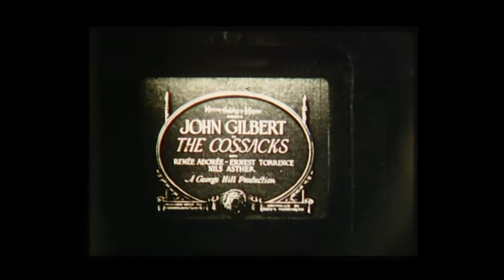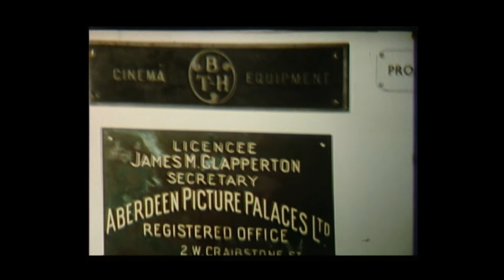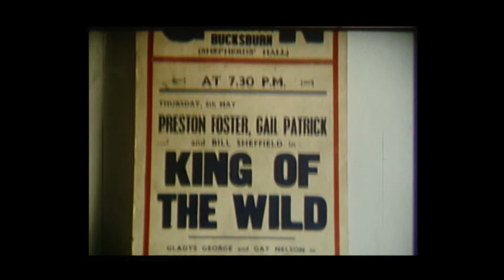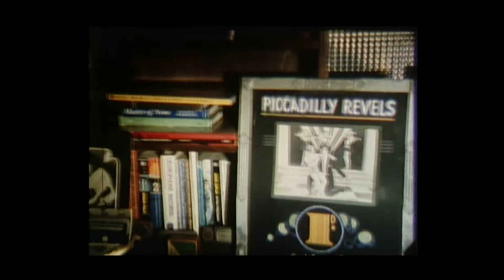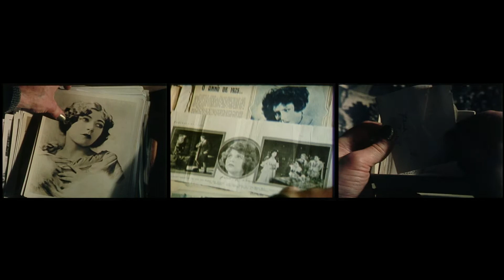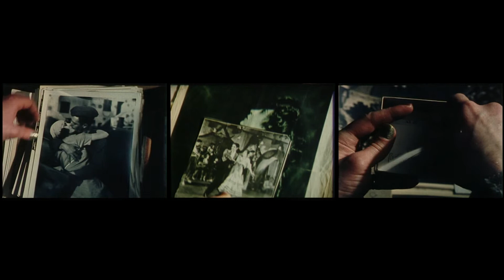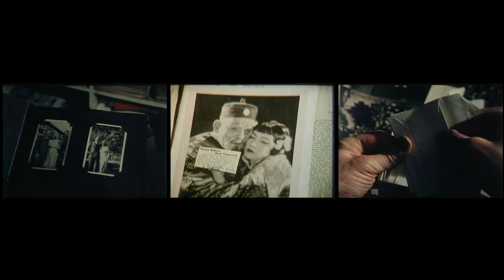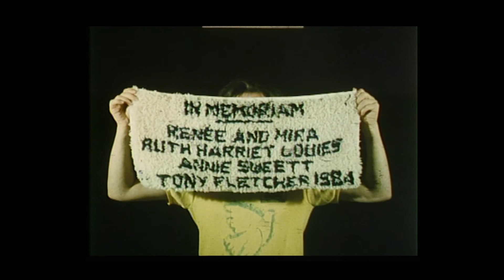Au Revoir Renée (16x9 optimised version)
Au Revoir Renée (Tony Fletcher, 1984).

Camera/Lighting Erika Stevenson.  Narration and editing Ronald Grant.  Music Rose Collis.

Tribute to Renee Adoree with images from the Ronald Grant collection, now housed at the Cinema Museum.

Shot on 16mm in 1982 to accompany the play "Renée Adorée Where Are You?" at the Oval House Theatre.   Reworked and screened at the Film Society in a 3 screen triptych inspired by the then recent reissue of Abel Gance's Napoleon.  Digital reassembly of triptych by Tod Higginson 2018 from standard definition DVD copies of the original panels.

This version has the centre panel enlarged when it is alone on the screen.  For large screens and 21:9/scope ratio displays, the constant image height triptych version gives a more authentic representation of the originally exhibited version.